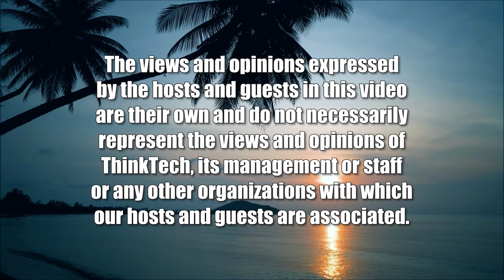Open Source Information at the ICC (Transitional Justice)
Accountability in the Digital Age.  The host for this show is Jay Fidell.  The guest is Silvia Ottinetti.

With the development of information and communication technology, new investigative techniques and types of evidence have emerged, which may lead to more efficient, less resource-intensive investigations. This could help the ICC overcome challenges such as a lack of state support, security concerns, and capacity. This growing reliance on open source material in international criminal justice, however, should not be viewed as a panacea for the Court's shortcomings. The Prosecutor faces various challenges while conducting open source investigations, prompting increased collaboration with NGOs.